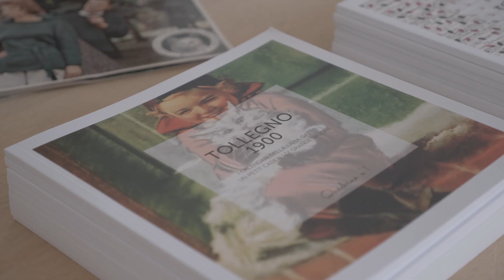Backstage story Marta Ferri for Rothy's Tollegno 1900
La stilista Marta Ferri per la sua nuova collezione si è ispirata agli archivi storici di Tollegno 1900 per realizzare la capsule collection di calzature in lana merino.